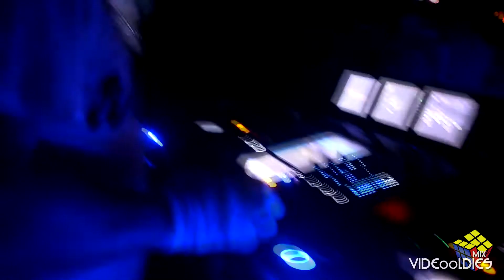VideOOldies Mix dVj.kukoo 24.8.2013 BORA BORA - TVRDOSOVCE